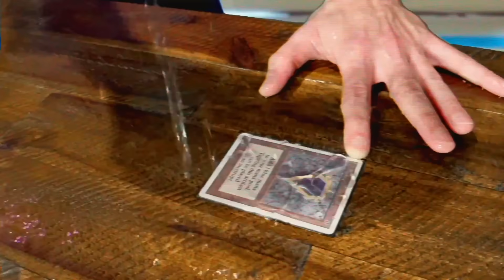Red players laughed at this rare and instantly regretted it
A blue/black Coveted Falcon / Greed's Gambit Dimir Combo Control Deck for MTG Arena ranked ladder gameplay

Credits:
Written and performed by Daniel Wagner, aka CovertGoBlue
Edited by Libby - Twitter @libmae_